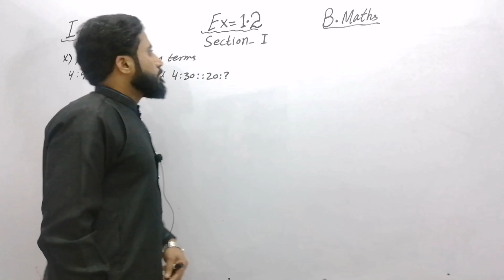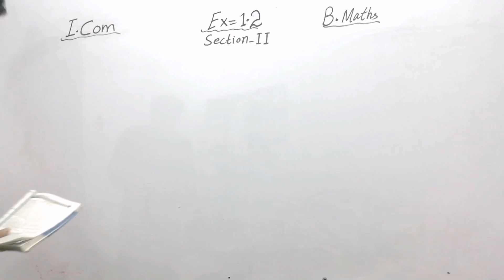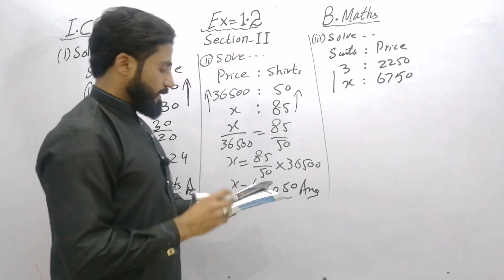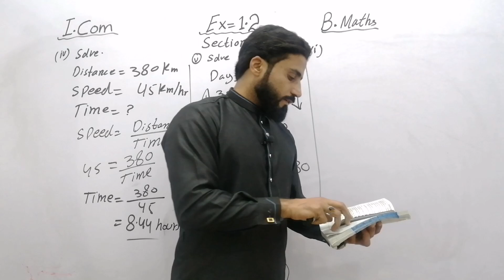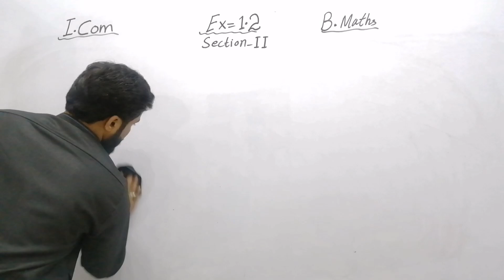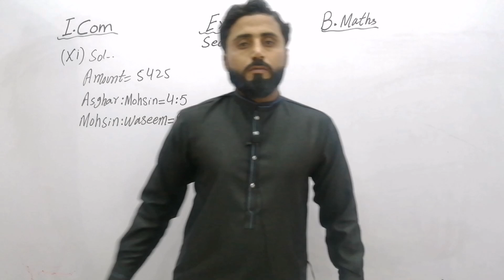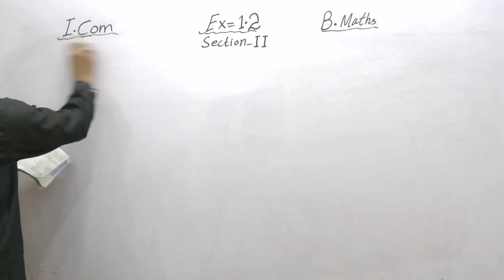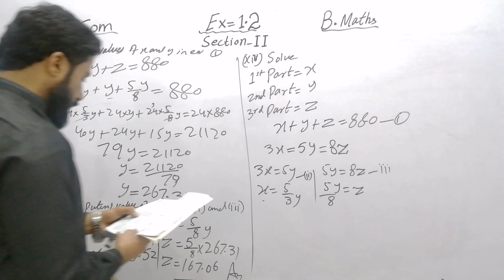Ex 1.2 | Complete | Commerce | Business maths | I. Com Part 1 | Naseer Ilyas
In this video lecture you can easily understand the Ex 1.2 Complete according to full syllabus approved by government  of I. Com Part- I Business mathematics all punjab boards / Federal board / Sindh board / KPK board in Urdu / Hindi / English

1-Bahwal pur board
2-Gujranwala board
3-DG khan board
4-Sarghoda board
5-Faisalabad board
6-Multan board
7-Lahore board
8-Rawalpindi board
9-Sahiwal board
Federal board(FBISE) , Allama Iqbal Open University (AIOU) kpk board, sindh board AJK board

For video lectures of Accounting i.com part 1 please click on the link given below 👇